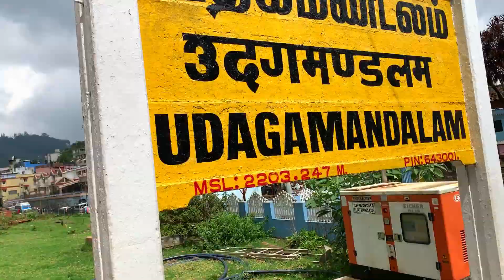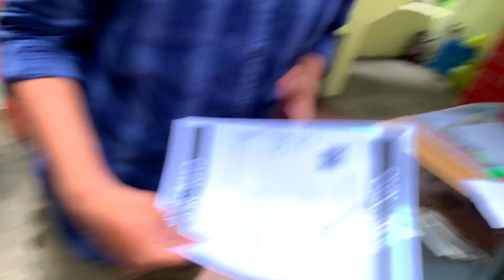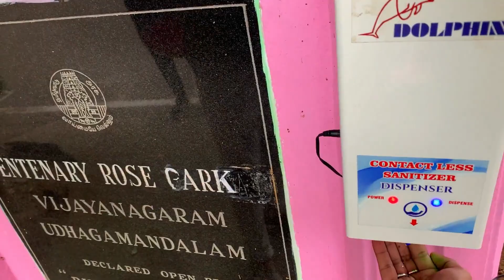Trip to Ooty | Places to visit in Ooty | Coimbatore to Ooty | Pulak and Sangeeta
In this video, we have shared our journey from Coimbatore to Ooty and showed you some of the tourist spots which you can visit when you are in ooty.

Gears we use :
Mobile Holder
Ring Light